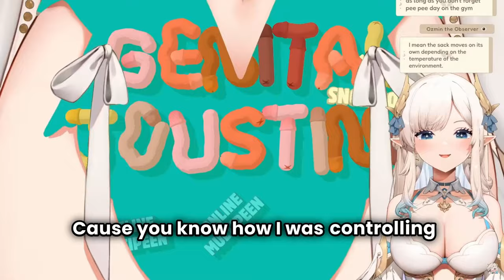Hina has anatomy questions...ft.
Hina has a lot of questions about anatomy...it goes as well as expected...

Clipped from Phase Connect's @HikanariHina on 4/01/24.